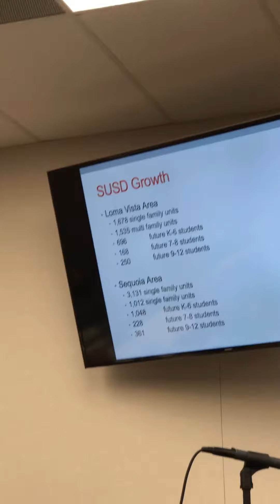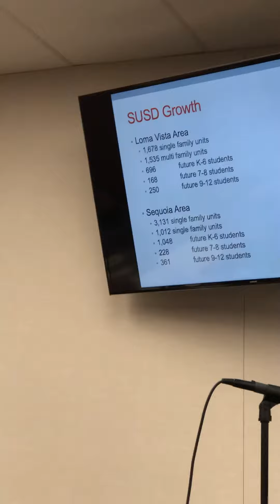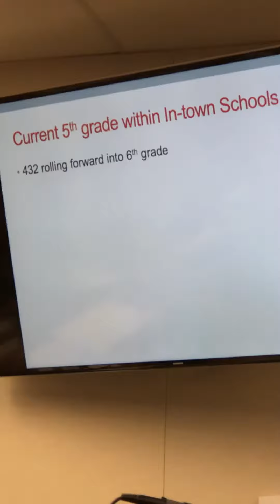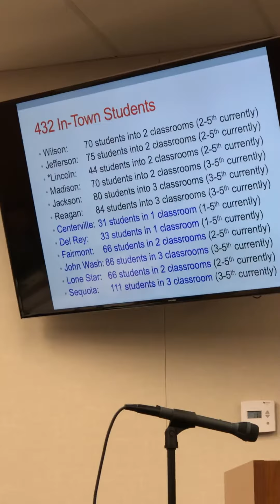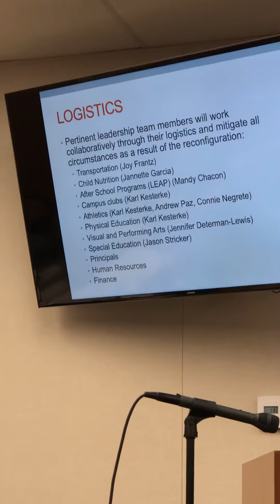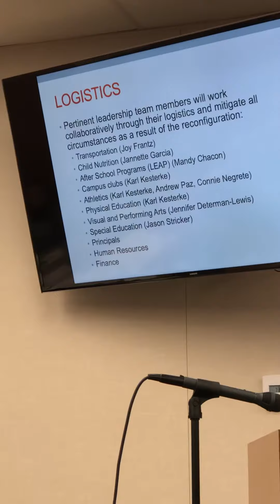SUSD School Board Discusses K-5 to K-6 Reconfiguration for SUSD Elementary Schools in City of Sanger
The Sanger Unified School School District Board of Trustees Board meeting took place on Tuesday, February 12, 2019 at 7pm, discussing the agenda Item  O.5 "K-5 to K-6 Reconfiguration for SUSD Elementary Schools in the City of Sanger." The item is Discussion Only. No action required. You can attend the meeting and share your thoughts during Open Forum on the agenda. Please see agenda link for full agenda. Here is a description of the agenda item O.5.. "The continued growth that Sanger Unified continues to experience has prompted administration to review and explore all facility opportunities to house future Sanger Unified students. With limited local resources and no immediate relief from other funding sources it is necessary to consider and opportunity specifically impacting Washington Academic Middle School. This item will provide an opportunity to discuss the growth factors that SUSD is facing and the consideration a K-5 to K-6 reconfiguration for City of Sanger K-5 elementary schools." Here is a video highlight of the agenda item discussion.